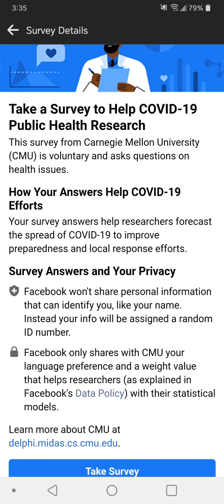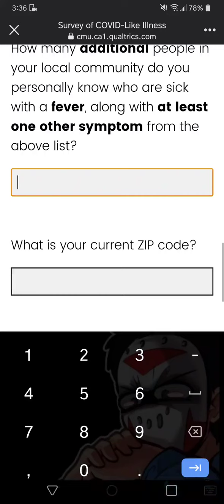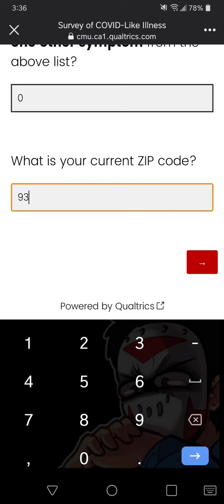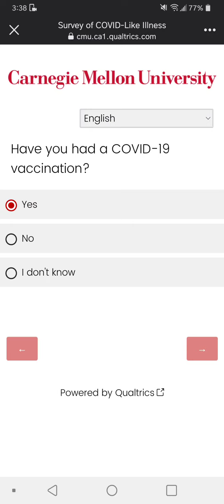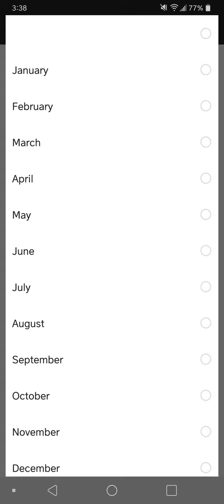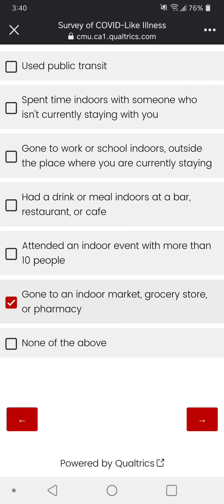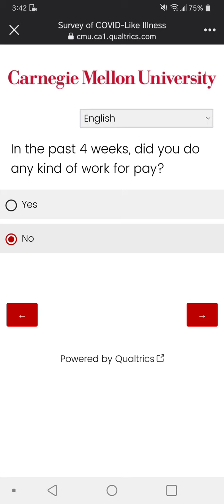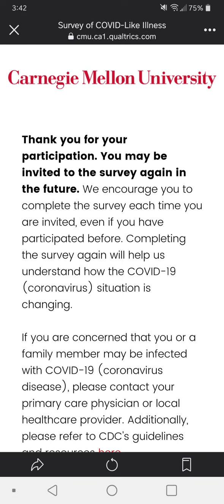taking the FACEBOOK covid survey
not selling info yeah bs 😂 im sure ill get emails about depression pills or some bs because alot of the questions they ask are insane like what does hs education have to do with covid 🤷 stooooped i took it so it would go away now it said at the end its basically show5up again later .fb clearly doesn't monitor anything because iv posted iv had both shots already 🤷

btw county is giving $50 if you get vaccinated bs i want my $50 for alr5 getting both 😒